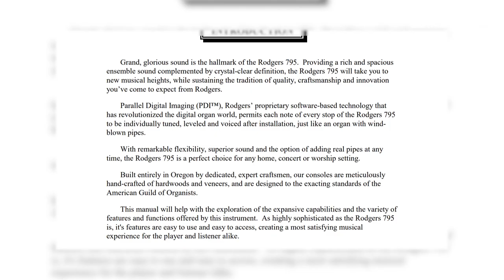[자막] 로저스 오르간 소개 영상🎼 (1) 로저스 오르간 특징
전 세계 연주자들의 사랑을 한 몸에 받는 로저스 오르간 (Rodgers Organ)을 소개합니다!
그 첫 번째 시간에는, 로저스 오르간의 특징을 알려드립니다.
*한글 자막 탑재!*

🔊연주&해설 : 김진혁 오르가니스트